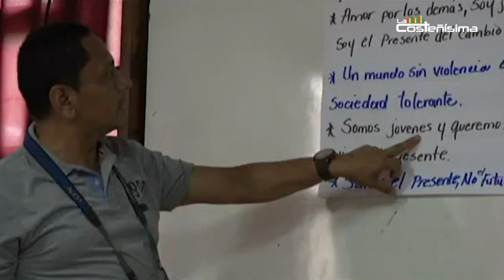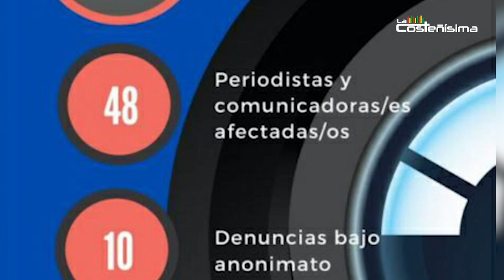Agresiones a periodistas independientes de Bluefields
Periodistas de Bluefields continúan siendo víctimas de amenazas y agresiones, el más reciente caso fue contra la periodista Suyén Sánchez.